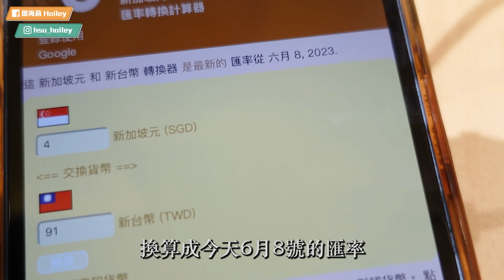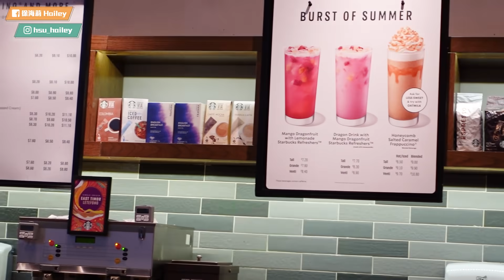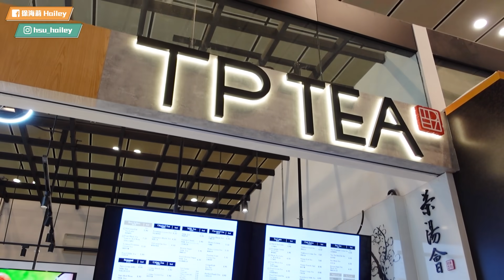這裡的薪水是台灣的四倍！物價卻是…為什麼會這樣😱海莉比價比到驚呆了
海莉物價比價特輯，來到了新加坡
這個令我聞風喪膽的地方…
這裡的物價…怎麼可以差這麼多….
一個35元的巧克力，在新加坡一樣的通路
居然要三倍價格…
一起來看徐姥姥逛大觀園

合作請洽信箱：
本頻道為個人經營，不隸屬於任何經紀公司